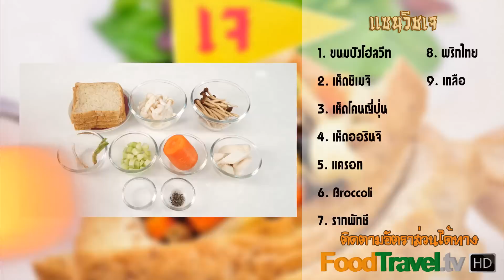แซนวิชเจ (อาหารเจ)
แซนวิชเจ (อาหารเจ) Vegan Sandwich

เทศกาลเจปีนี้หลายคนคงได้มีโอกาสเข้าร่วมทำบุญโดยการกินเจ วันนี้ผมจึงอยากแนะนำเมนูเจที่สามารถทำทานง่ายๆ  เป็นมื้อเช้าที่ง่าย แต่อร่อยได้เรื่องมากเลยทีเดียวครับ